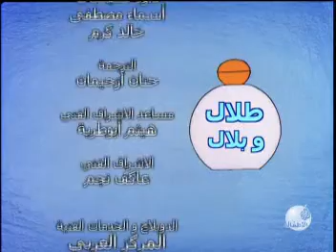Talal ve Bilal Talal ve Usratühü